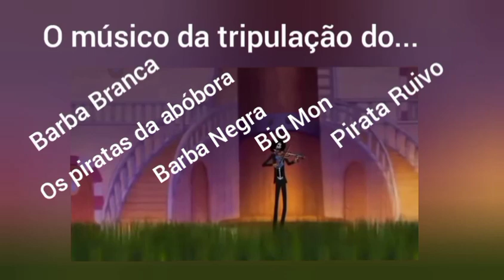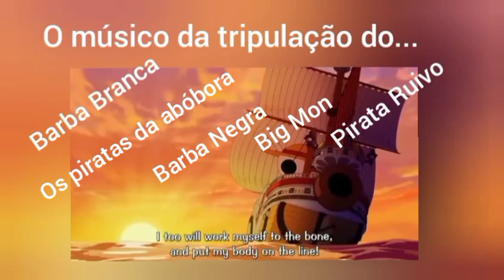Onepiece- O músico